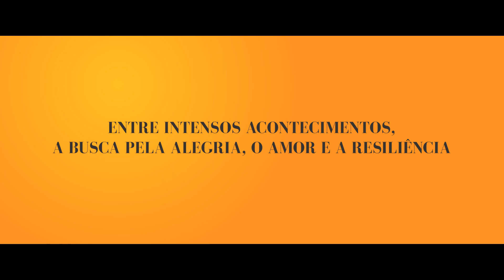O Colibri (2022) - Trailer Legendado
Em "O Colibri", a história da vida de Marco Carrera (Pierfrancesco Favino), conhecido como "Colibri”, uma vida de coincidências fatídicas, perdas e amores absolutos. A história prossegue de acordo com a força das memórias que nos permitem saltar de um período para outro, de uma época para outra, num tempo que vai do início dos anos 1970 ao futuro próximo. Colibri é a história da força ancestral da vida, da luta árdua que todos fazemos para resistir ao que às vezes parece insustentável. Mesmo com as poderosas armas da ilusão, da felicidade e da alegria.